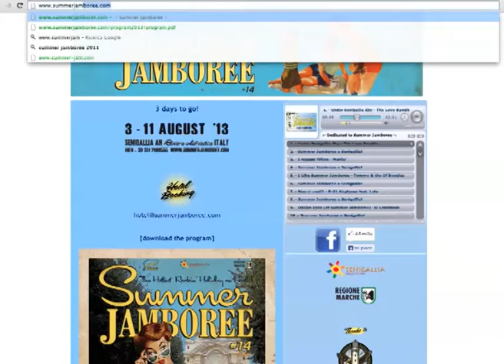Summer Jamboree 2013 - Gli speciali di Newsmarche - 02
Come ogni anno Gallica Multimedial in collaborazione con Radio Arancia e Radio Velluto Senigallia seguono il più importante Festival europeo di musica e cultura americana degli anni '40 e '50 che si tiene a Senigallia (An).
Dal 3 all'11 agosto e in anteprima a partire dal 31 luglio 2013, questi approfondimenti andranno in onda su Tv Centro Marche - Canale 10 del Digitale Terrestre - ogni giorno all'internno del TG delle 19.30.

Il teso del servizio:

IL SUMMER JABOREE, Festival Internazionale della musica e della cultura americana degli anni '40 e '50, si svolgerà a Senigallia, in provincia di Ancona dal 3 all'11 agosto.
Come ogni anno sarà un'occasione per immergersi in una realtà vecchia di oltre 60 anni, ma quanto mai viva e vegeta.

Abbigliamento, accessori, musica e automobili: per 10 giorni Senigallia da perla dell'Adriatico si trasforma in punto di ritrovo per gli appassionati della cultura a Stelle e Striscie, che arrivano come ogni anno da tutta Europa.

Ascoltiamo dalla voce del Direttore Artistico del Festival, Angelo Di Liberto, alcune anticipazioni e novità della manifestazione.

Una festa per appassionati, ma non solo, perché al Summer Jamboree ce n'è veramente per tutti i gusti.

Da non dimenticare i 9 punti musica distribuiti per tutta la città per tutti i giorni del Festival, la festa hawaiana in spiaggia, la magia del burlesque al Mamamia, lo spettacolo nel borgo di Corinaldo e molto altro ancora.

Il Summer Jamboree è anche su internet all'indirizzo e su Facebook, basta digitare "Summer Jamboree" e cliccare sulla pagina ufficiale.